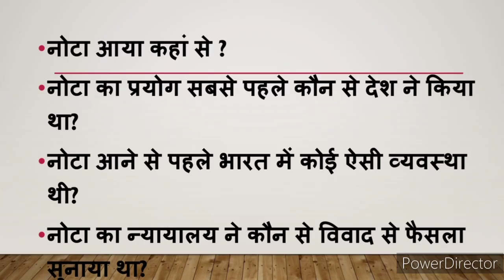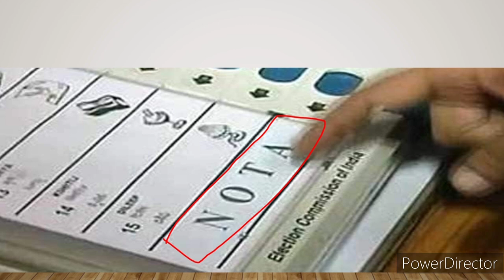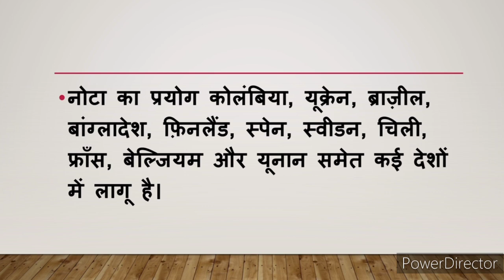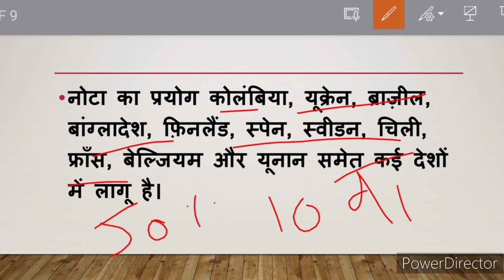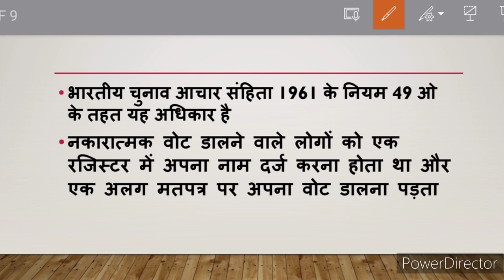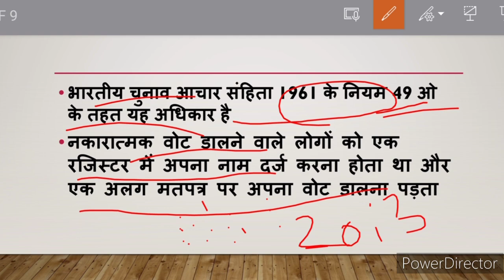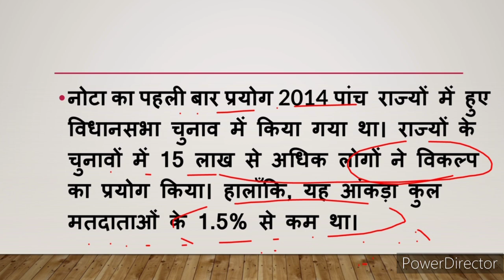polity क्या आप जानते हैं Nota के बारे में! कैसे काम करता है नोटा कौन-कौन से चुनाव में प्रयोग Nota?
क्या आप जानते हैं नोटों के बारे में आज किस वीडियो में हम जानेंगे कि नोटा क्या होता है और कैसे प्रयोग कर दिया जाता है नोटा का आज की इस वीडियो में हम सर्वोच्च न्यायालय के 2013 के डिसीजन के बारे में भी जानेंगे
polity
constitution
nota